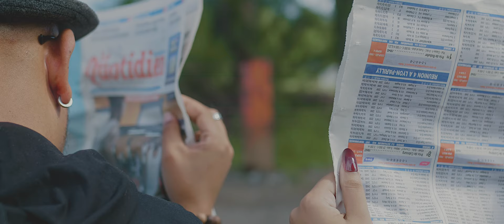FLORENT ELIZEON - L'ESPION [CLIP OFFICIEL]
🔸Int : FLORENT ELIZEON
🔸Titre : L'ESPION
🔸Studio : StudioAcoustyk422
🔸Réalisation : PERRIN Stéphane [FANODESIGN]